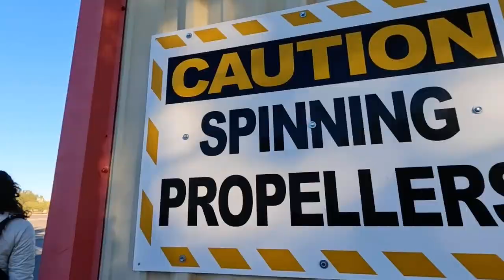my first time skydiving :)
thank you Skydive Arizona for the fun time :)

hi there :)